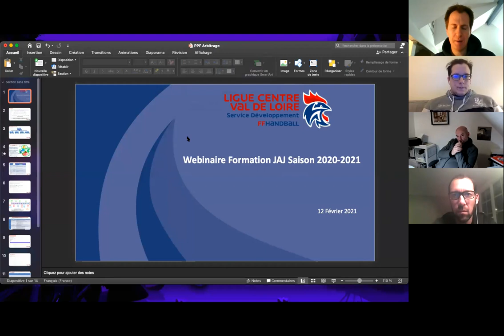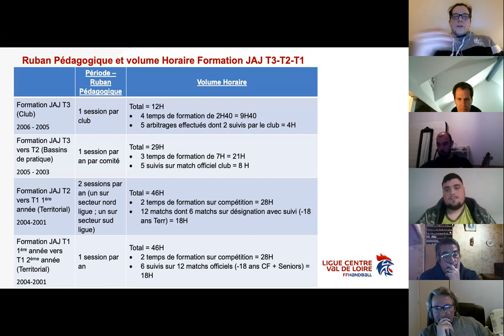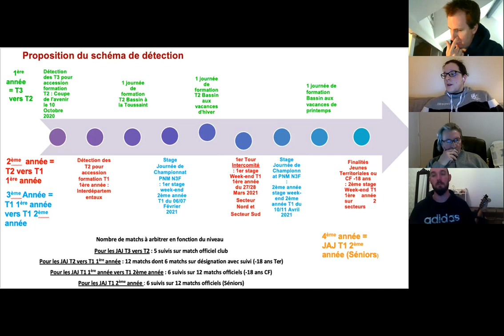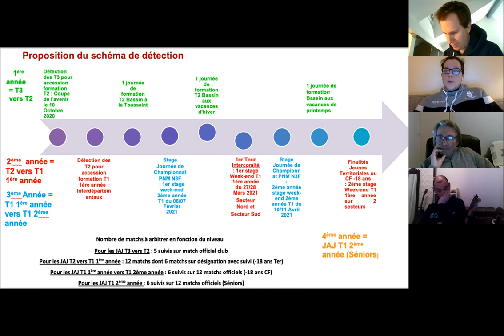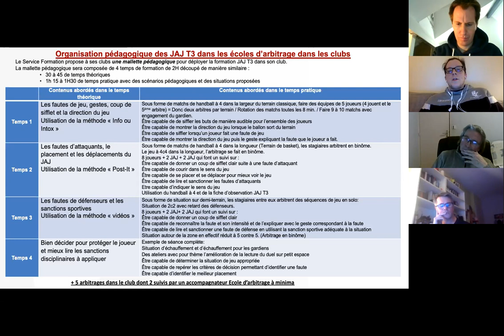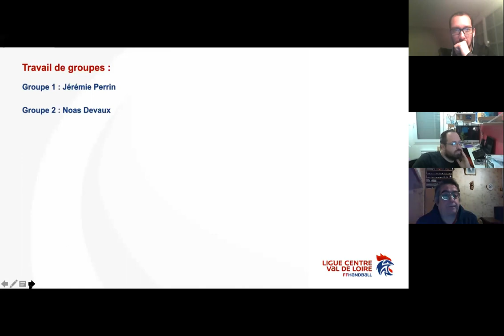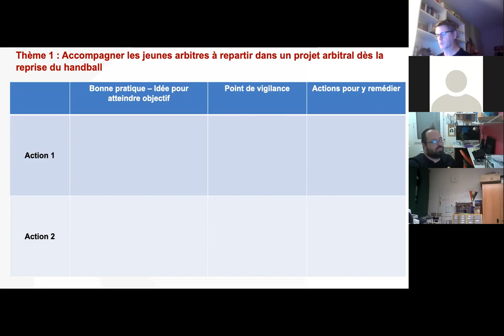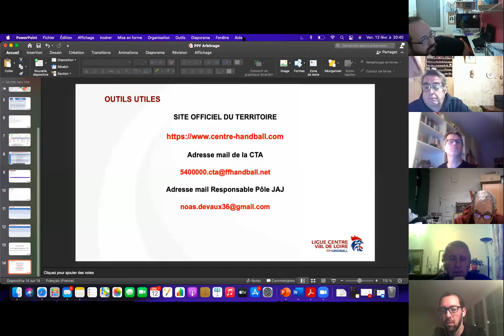Webinaire Ecole Arbitrage Ligue Centre-Val de Loire de Handball - 12 février 2021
Accompagnement des JAJ de club, encadrement de votre Ecole d'Arbitrage, outils et malette pédagogique des Ecoles d'Arbitrage !